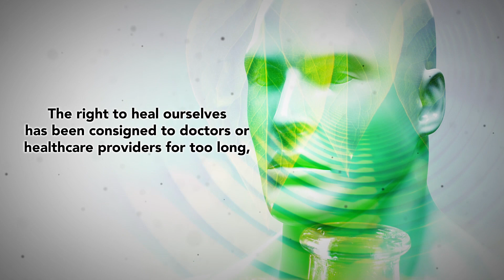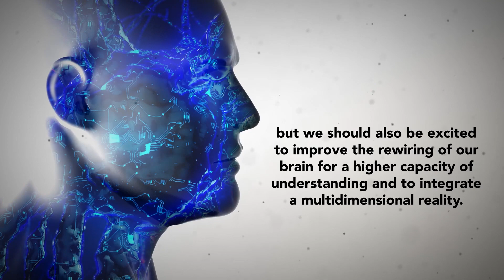Medical Education for the Future by Dr. Paul Drouin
What are the different elements that will define university health education in the future?

This blog will review the most critical components that must be addressed. Before we begin, let’s ask the question, are we totally satisfied with the outcome of our current medical and natural medicine curriculum in terms of their results or impact on our quality of life, longevity, and the management of health?

The cost of healthcare focused on disease has quadrupled in the last decade, and we still don’t have a cure for the major causes of death in our society, cardiovascular diseases and cancer, other than dealing with the symptoms with pharmaceutical and surgical treatments that themselves result in the third-highest cause of death. cont.